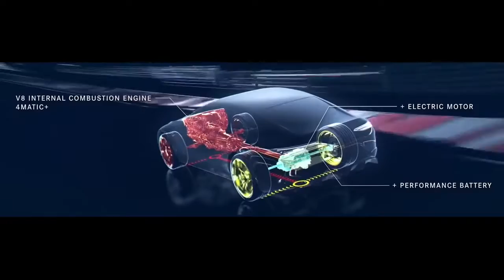805HP Mercedes AMG GT Sedan Best Future Concept Car